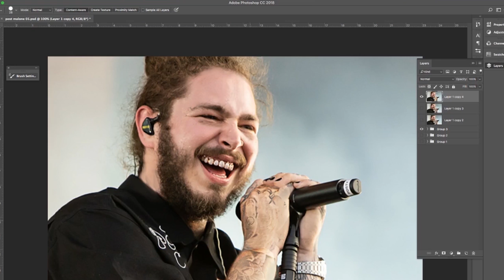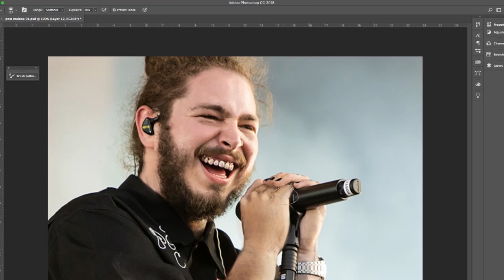Post Malone Photoshop Makeover - Removing Face & Hand Tattoos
Let us know who to do next?